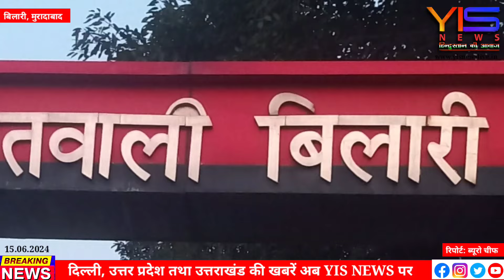मुरादाबाद: बंच केबल डालने में लापरवाही, भ्रष्टाचार के आरोप में विद्युत कर्मचारियों पर गिरी गाज।